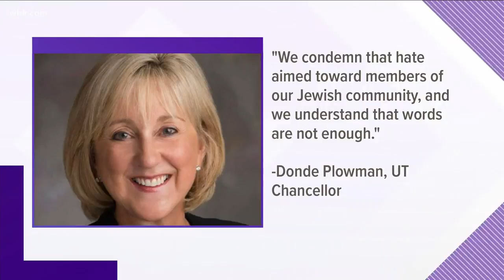UT chancellor condemns hate speech on The Rock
Some UT students said the school isn't doing enough to combat hate speech painted on The Rock.